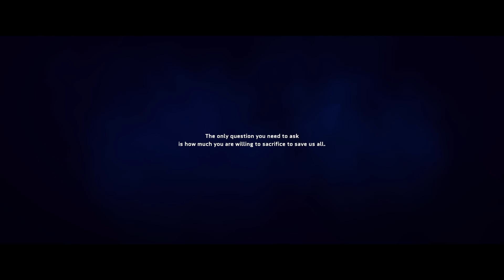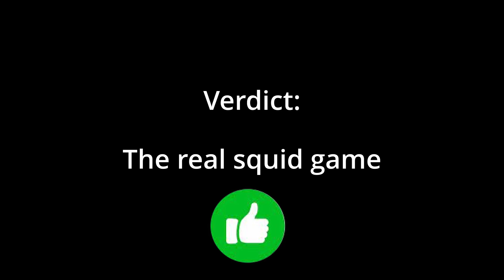The REAL Squid Game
I became food for a mega squid...

00:00 Intro
00:21 Story
00:58 Gameplay
02:34 Graphics
03:38 Sound
04:22 Conclusion